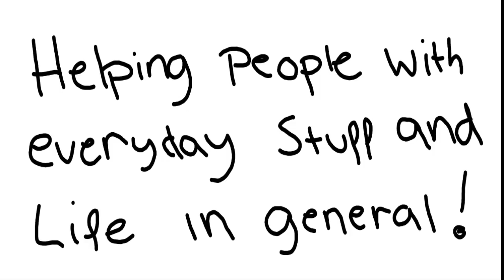Me and My Channel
In this video I`m telling you about who i am and why i chose to start

this Youtube channel! I hope you like it. Used a lot of time on this one